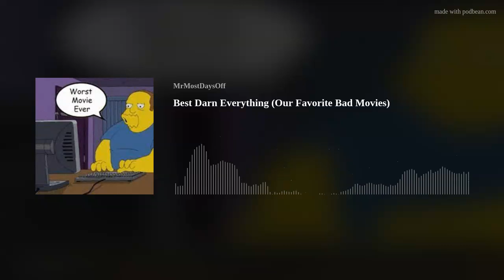Best Darn Everything (Our Favorite Bad Movies)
We defend out bad taste